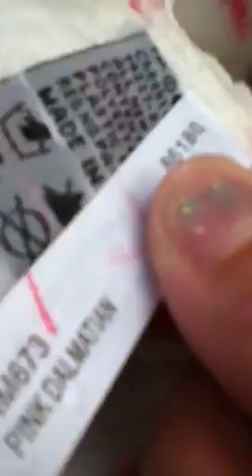Webkinz pups go swimming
Me and my sister let our webkinz pups go swimming  btw turn up your volume my i pod does that now becauseits a wee bit broken srry :(